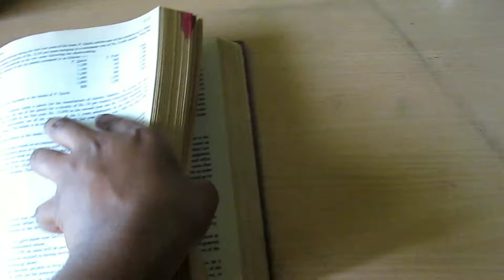DIY painting(Paint with leaves and things around u)|How to make DIY teapoy cover|pompom balls|tassel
scribble with me 01
 In this video you can get some diy painting ideas for your teapoy covers or your clothes.Painting with leaves.
Information regarding how to make pom pom balls and woolen tassels are also enclosed.

  share pictures of your crafts or other personal suggestions...!

if you want such teapoy covers...order /DM in my Instagram.. completely Customisable..!!

📷 Srimathipadmanaban
edit  Srimathipadmanaban